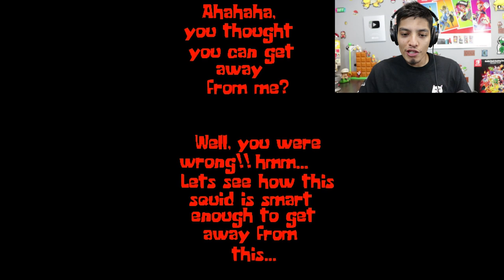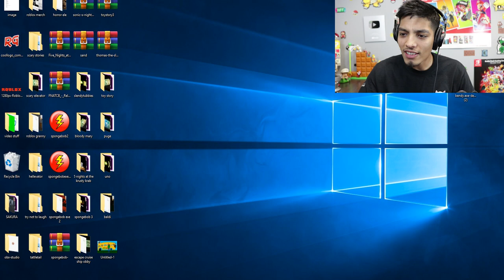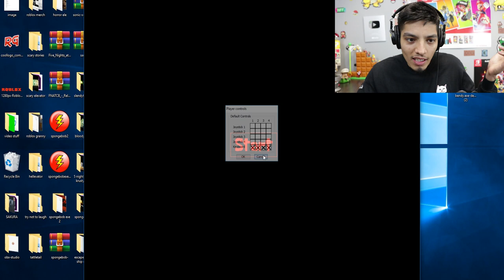SPONGEBOB.EXE | Escape evil Spongebob !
- NINTENDO SWITCH

- XBOX ONE

-SOFT LIGHTS

- YETI MICROPHONE

-LED LIGHTS

-FUNKO POPS!

- Pop Filter